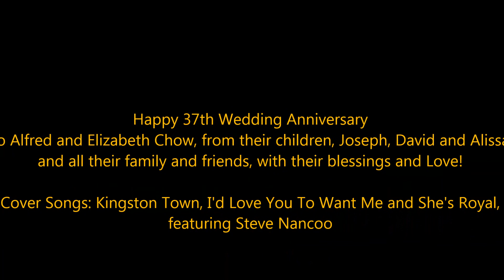HAPPY 37TH WEDDING ANNIVERSARY TO ALFRED AND ELIZABETH CHOW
to Alfred and Elizabeth Chow, from their children, Joseph, David and Alissa
and all their family and friends, with their blessings and Love!

Cover Songs: Kingston Town, I'd Love You To Want Me and She's Royal,
featuring Steve Nancoo